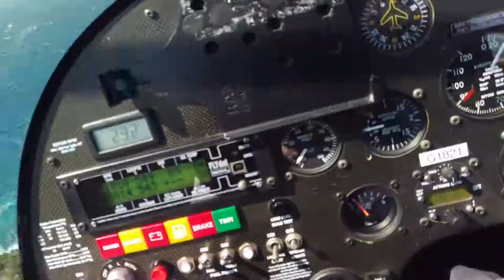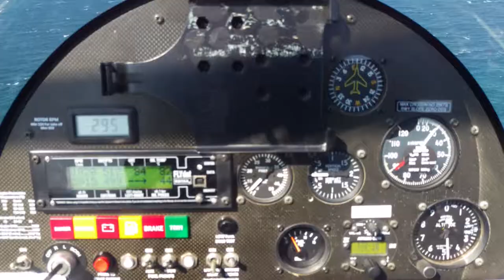Gyro soaring @ Redhead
Gyrocopter at idle soaring above cliffs at Redhead in 25 knot NE wind